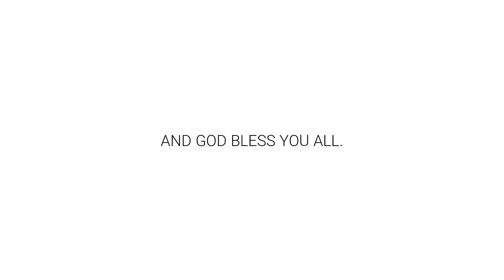What it is like to play free minecraft PE? Is it better?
Thank You Friends for Watching My Videos